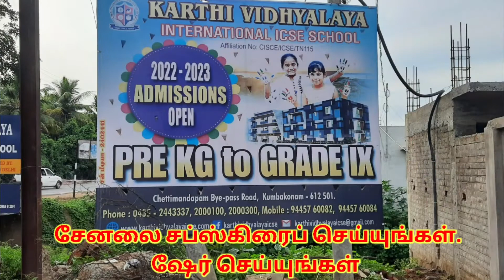பார்க்கவைத்த எண்ணெய் கடை பிரச்சாரம்